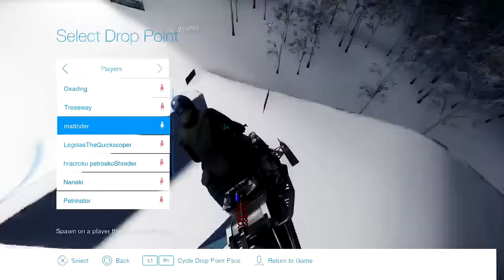SNOW The Game | Snowmobiles in Multiplayer!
Have some gameplay of snowmobiles from SNOW The Game today.  This is SNOW on the PC and today we are doing some SNOW multiplayer with the snowmobiles.  Neat game snow is, and one of the few that actually have snowmobiles and free roam in it!

Had no clue these were enabled now, they are a ton of fun.